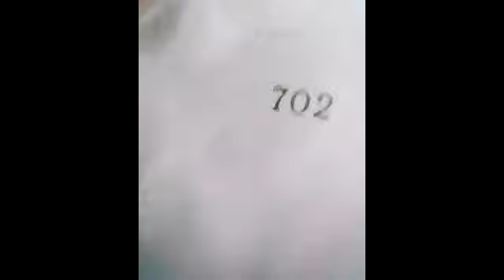ρε φυγε ρε μπρο shitpost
mad memez